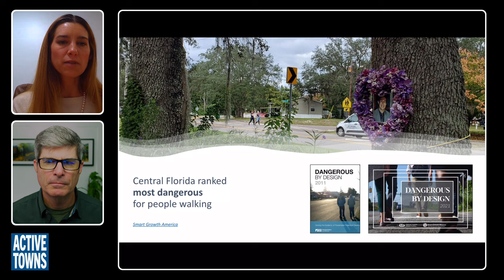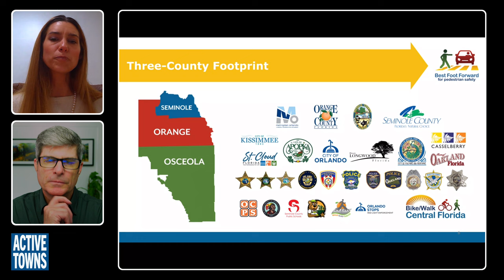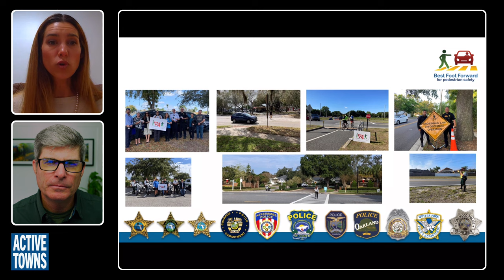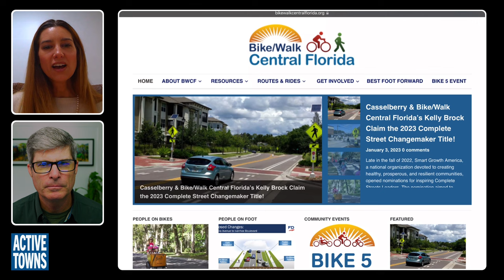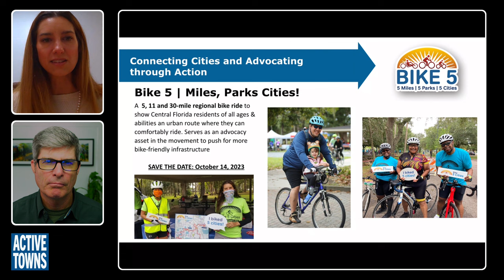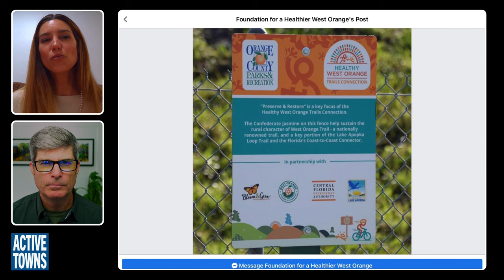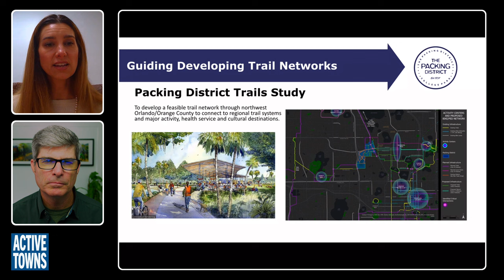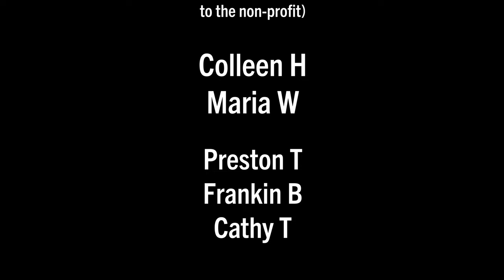A chat with Emily Hanna, Executive Director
In episode 169, we highlight the positive steps that are finally being made in one of the most dangerous areas historically in North America to be a person walking or biking. Emily shares her background in making her way to Bike Walk Central Florida and the initiatives the organization is working on to transform the environment. One of the strengths of the greater Orlando region is a robust series of off-street pathways that they are working to connect into a cohesive network and transform into meaningful transportation corridors.

Video Timeline/Chapters
0:00:00 Cold Open
0:01:03 Start of episode
0:02:40 Geography of Orlando area
0:12:49 Walkability of the area
0:15:25 Intro to Bike Walk Central Florida
0:18:48 Programs and Services
0:20:43 Motor Mania video clip
0:22:00 Changing the Built Environment
0:38:31 Community Engagement
0:44:30 Bike 5 Initiative
0:52:40 Healthy West Orange Trails Connection
0:56:36 Packing District Trails Study
0:59:55 Regional Trail Map
1:05:55 Recreation Trails to Transportation Assets
1:08:07 Closing Call To Action